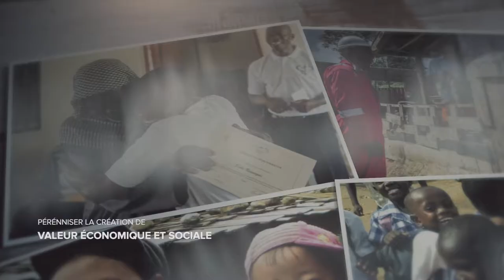Addax Petroleum Corporate Video Avril 2017 FR